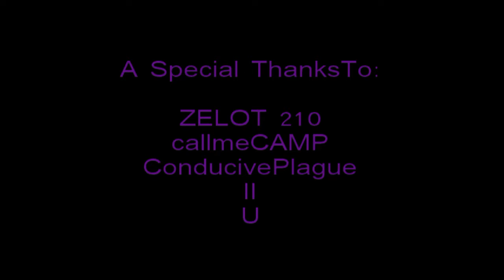Halo 4 Montage - EZxRYDERxSWIDER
ANY AND ALL MUSIC USED IN THIS VIDEO IS OWNED BY THE ARTIST AND/OR RECORD LABEL.

Song: Parkway Drive - Sleepwalker

Hardware: Hauppauge HD PVR 2

Software: ArcSoft ShowBiz

I've been wanting to put together a solid montage since Halo 2 and I finally got ahold of the necessary hardware so here it is. Various types of kills/multi-kills. Not mlg quality or anything but I enjoy playing Halo and editing video so here you go.